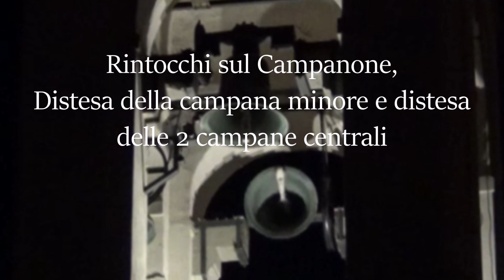Campane di Montelupo Fiorentino (FI)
Montelupo Fiorentino (FI)
Pieve di San Giovanni Evangelista
4 Campane in Fa3
Rintocchi sul campanone, distesa della campana minore e distesa delle 2 campane centrali